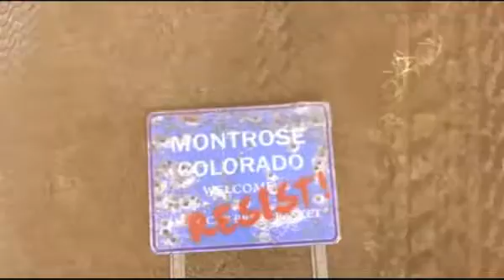Homefront trailer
© Sanoma NL / THQ Inc. Homefront. La primera tienda online de videojuegos en Colombia. Envíos a nivel nacional.